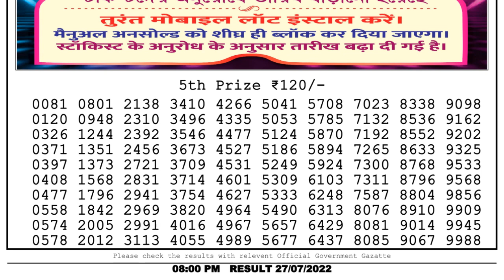Nagaland Lottery Sambad Live 8pm 27.07.22